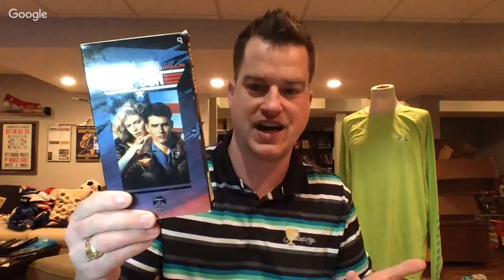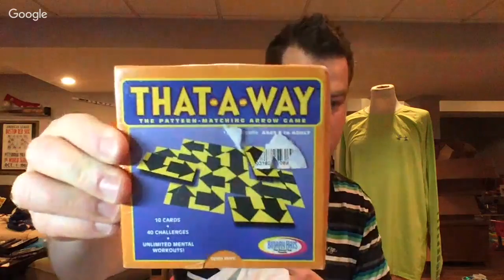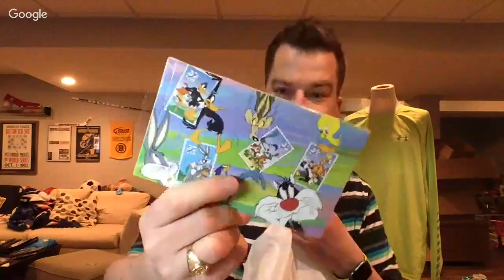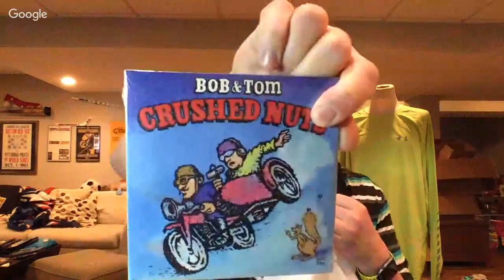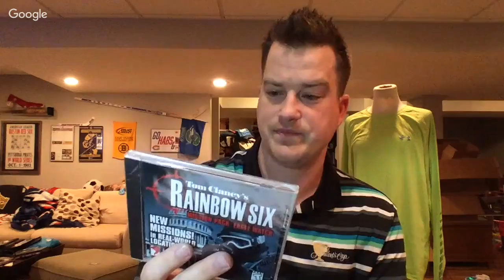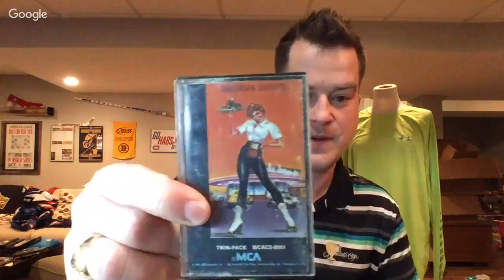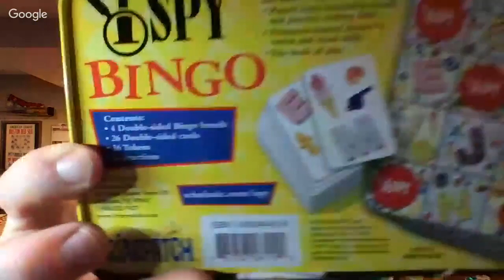Hard Goods! Goodwill Outlets $91 Part 2 Haul and Solds for the Day